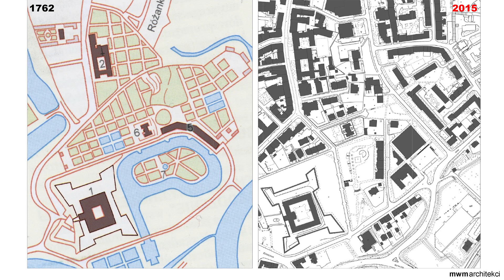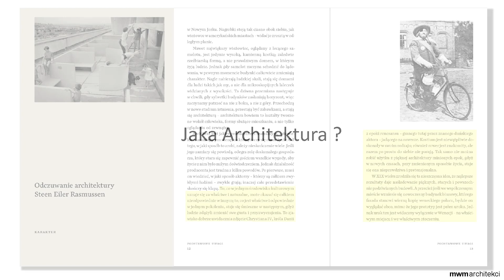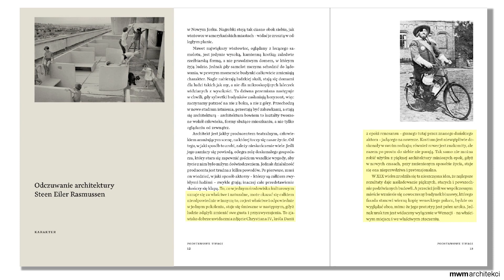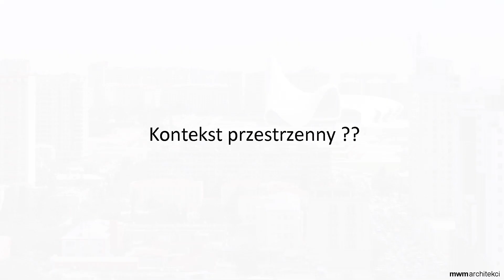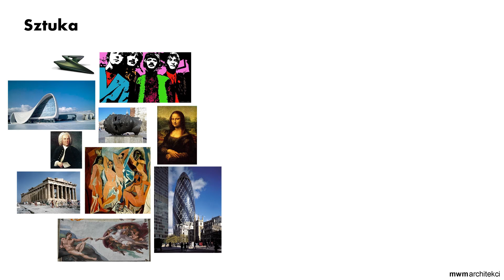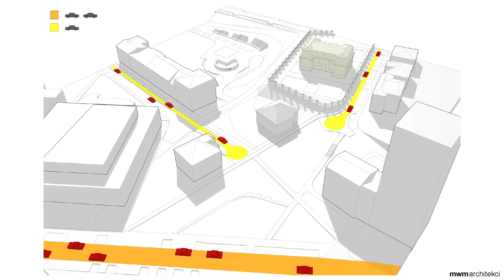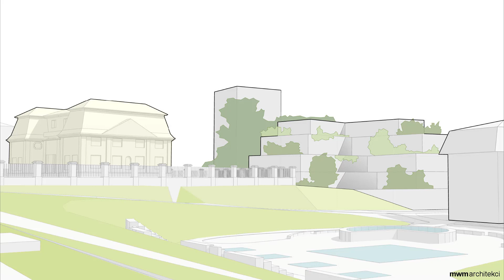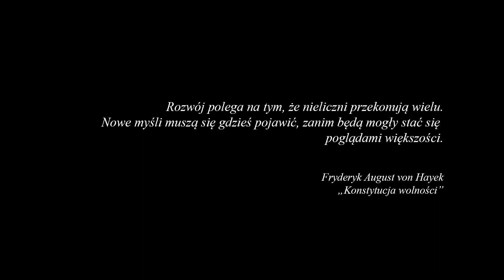Prezentacja Dekerta Rzeszów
Prezentacja budynku apartamentowego przy ul Dekerta w Rzeszowie